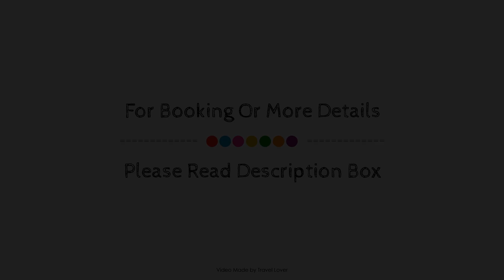Castle Inn, Folkestone, United Kingdom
About Property:
Set in a prime location of Folkestone, The Castle Hotel puts everything the city has to offer just outside your doorstep. The property offers guests a range of services and amenities designed to provide comfort and convenience. Service-minded staff will welcome and guide you at The Castle Hotel. Some of the well-appointed guestrooms feature heating, wake-up service, television, toiletries, shower. The property offers various recreational opportunities. Convenience and comfort make The Castle Hotel the perfect choice for your stay in Folkestone.
Searching For
1. Castle Inn - Folkestone
2. Castle Inn - Folkestone Virtual Tour
3. Castle Inn - Folkestone Rooms
4. Castle Inn - Folkestone Amenities
5. Castle Inn - Folkestone Videos
6. Castle Inn - Folkestone Offers
7. Castle Inn - Folkestone Deals
Audio Credit:
Track Title: Blank Slate
Artist: VYEN